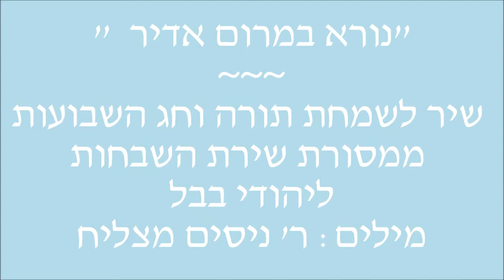נורא במרום -פיוט בבלי לחג השבועות-משה חבושה ואריאל כהן